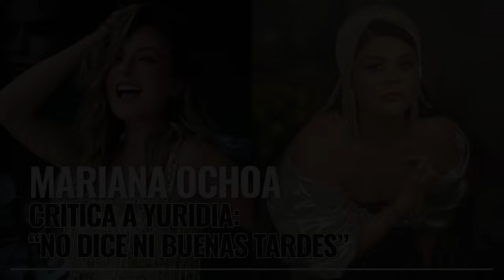Mariana Ochoa Critica a Yuridia por “Falta de Educación”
¿Una Diva? 🤔 MarianaOchoa Critica a Yuridia Supuestamente por “Falta de Educación”

Nuevamente, Mariana Ochoa ha causado controversia al revelar que Yuridia le cae mal debido a su falta de educación. Ochoa afirmó que la cantante la ignoró en un encuentro con la prensa.